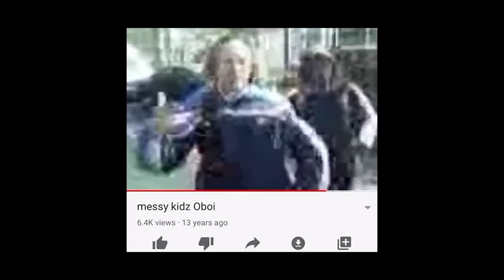Oboi ft. Oli Boi - Memoirs [Music Video] | GRM Daily